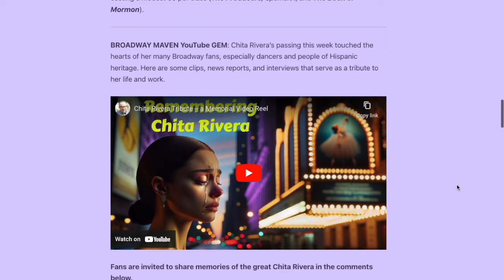🎭 On Broadway: A Maven's Guide to CAROUSEL 🎭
If Oklahoma! helped make Broadway a more serious art form,  Carousel made it dead serious. And to some of Broadway's best music ever.

👋 Welcome to "On Broadway: A Maven's Guide," hosted by David Benkof, the Broadway Maven! In today's episode, we explore the emotional depths of the iconic musical Carousel, composed by the legendary duo Rodgers and Hammerstein. Premiering in 1945, Carousel broke new ground with its complex narrative and innovative use of music, marking a pivotal moment in the evolution of American musical theatre.

✨ What's Inside This Video:
• Historical Context: Discover how Carousel emerged in the post-WWII era, reflecting societal changes and the American spirit of resilience.
• In-Depth Analysis: Dive into the complex characters of Billy Bigelow and Julie Jordan, whose story challenges traditional narratives and explores themes of redemption and despair.
• Musical Highlights: Enjoy excerpts from powerful songs like "If I Loved You," "Soliloquy," and the uplifting "You'll Never Walk Alone."
• Cultural Impact: Learn how Carousel influenced future productions and continues to resonate with themes of morality and redemption in today's society.

📜 About Carousel:
Set against a New England backdrop, Carousel follows the tragic romance of carousel barker Billy Bigelow and millworker Julie Jordan. The musical's bold treatment of darker themes, integrated with mesmerizing songs and performances, challenged the conventions of mid-20th-century Broadway and cemented its status as a critical and audience favorite.

Share your thoughts on how Carousel has impacted your views on art and redemption!

"On Broadway: A Maven's Guide" is a series that dives deep into key Broadway shows, examining how they were shaped by—and helped shape—American history, while also placing the musicals in the context of the theatrical canon.

David Benkof, the Broadway Maven, has been teaching Broadway and American Jewish Culture online for over four years. His passion for Broadway is expressed in his classes; his YouTube Channel; and MARQUEE: The Broadway Maven's Weekly Blast substack newsletter.

For more information about The Broadway Maven and its classes, videos, and MARQUEE, visit TheBroadwayMaven.com. MARQUEE has two plans: the FREE plan includes one article per week and one full issue per month. The Premium plan includes all articles and issues and is $5/month or $36/year.